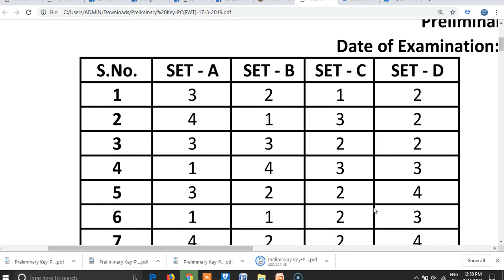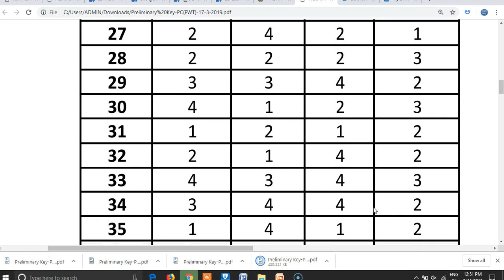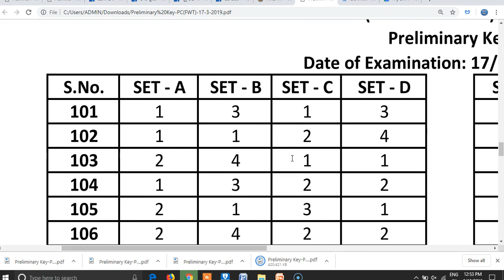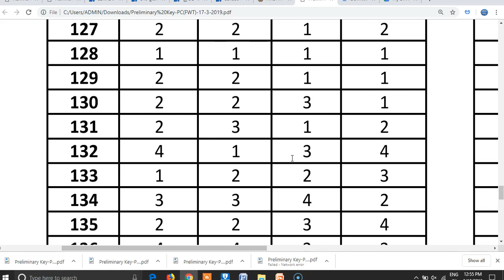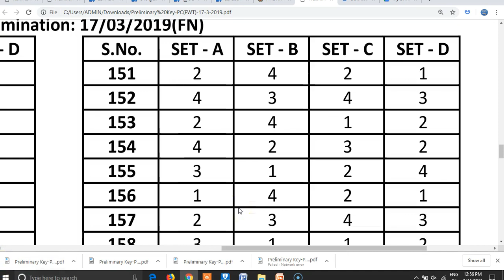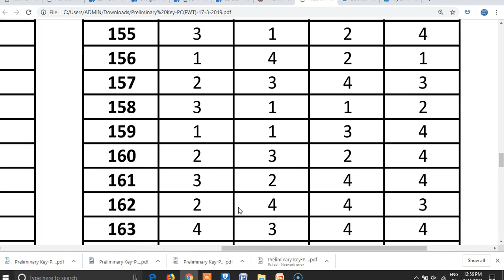AP Police Constable Main Exam(17.3.2019) :: Official KEY released